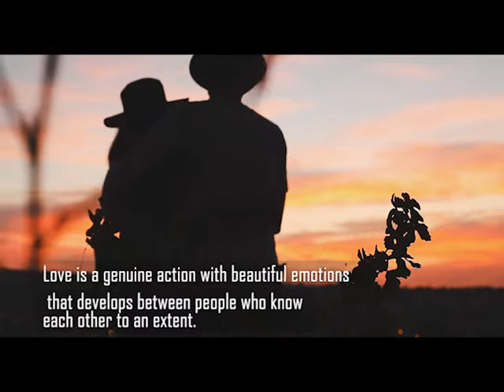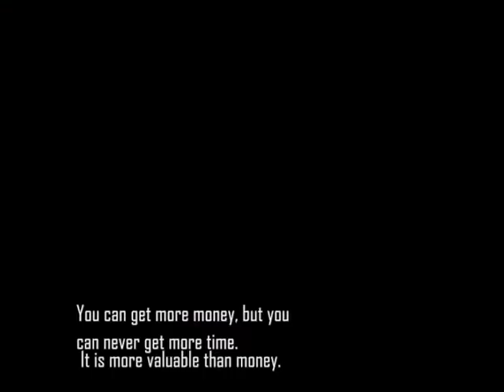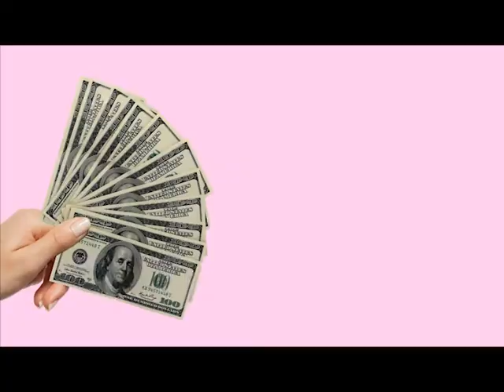15 Things Even Money Can't Buy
Making Money does make life easier, comfortable and better.

But having a wrong belief that money can buy anything harm your life more than any good.